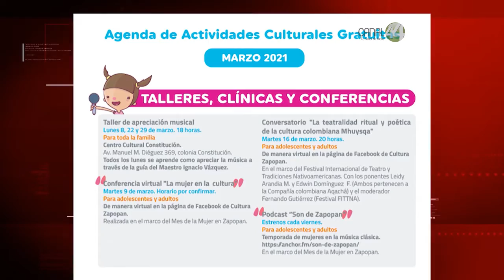Regresan las funciones presenciales de teatro, conciertos y recitales de Cultura Zapopan